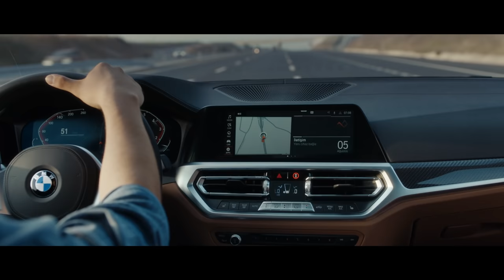KEREM BÜRSİN & BMW 3 SERİSİ.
Kerem Bürsin’in yol modeli; her daim doğru yolu gösteren, hedeflerine ulaşması için yolunu aydınlatan ve onu hep daha ileriye taşıyan BMW 3 Serisi.
Sizce de çok iddialı değiller mi?